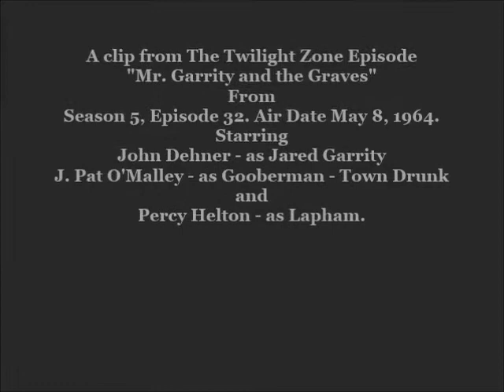A clip from THE TWILIGHT ZONE episode "MR. GARRITY AND THE GRAVES" 5-8-1964.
A clip from The Twilight Zone episode "Mr. Garrity and the Graves" Starring, John Dehner -as Jared Garrity,  J. Pat O'Malley - as Gooberman - Town Drunk, and Percy Helton - as Lapham.
From Season 5, Episode 32. Air Date May 8, 1964.